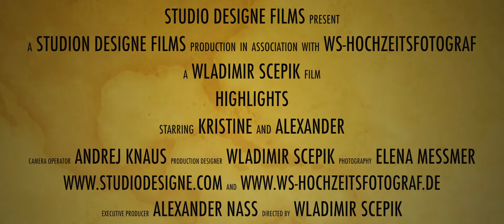Sehr romantische Hochzeit. Highlights Kristine und Alexander